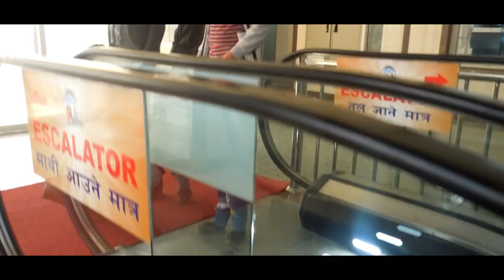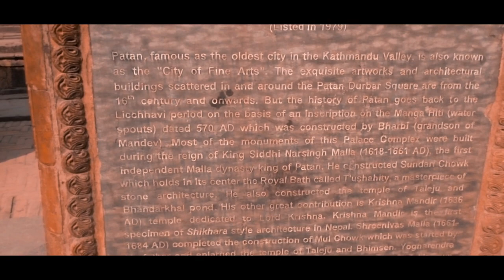FIRST VLOG OF 2019 | MANY THINGS HAPPEN | PATAN VLOG 2K19 | Subass bro | SB Vlogs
About Video:-
Patan is a one of the largest cities in Nepal and is located just across the Bagmati river from Kathmandu. Confusingly, it is also known as Lalitpur, both names deriving from the Sanskrit "Lalitapattan". Like its larger neighbor, Patan also boasts a Durbar Square full of temples, statues, and palaces and, in addition, has the must-see attraction of Patan Museum. As a traditional center of handicrafts, Patan is a great place to purchase jewelry, Buddha statues and masks.

 wassup! People🔥🔥🔥🔥🔥
I am a Small country Guy with some Big Dreams.💣💣
Dreams of riding down the country on a Motorcycle & may be beyond those borders some day!
You ask me why! I'd say it makes me happy & motivated because it comes from the heart.
I am riding And Travelling for Pleasent of my Heart & this channel is primarily to create a video diary of my travel life.
Maybe someday my grandchildren or their grandchildren would be proud of me 😅😅😅

Hope I bring a smile on your face through my videos. 😗 😗

I make videos every time I visit place!

Recording Gear: MObile, Nikon-Coolpix s8200, Colour MIke, gorilla pod💰💰👇👇

Editing Support: Wondershare Filmora, Photopea For Thumbnail 😎 😎 😎

Song:(Free Music for Vlogs) Ikson - Dear Autumn